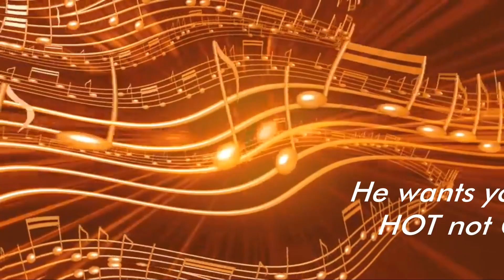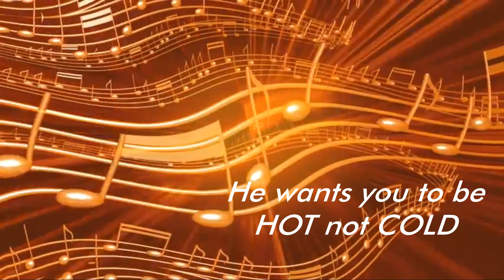Dance to YAHWEH - By MiYah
Dance to Yahweh - miYah

Roar